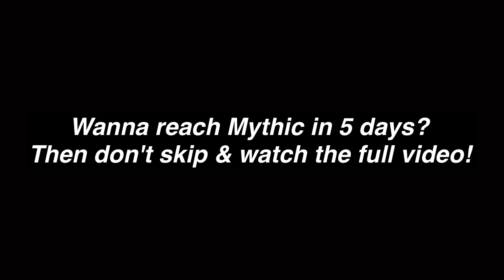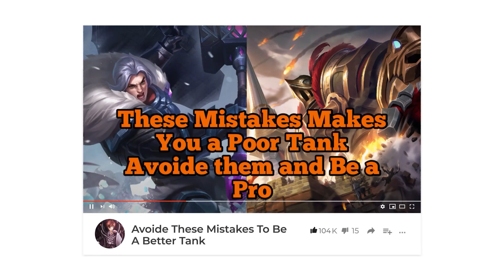Best Hero To Use In Lower Rank To Reach Mythic With Ease | Mobile Legends Bang Bang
This hero is very easy to use and can help you rank up pretty fast